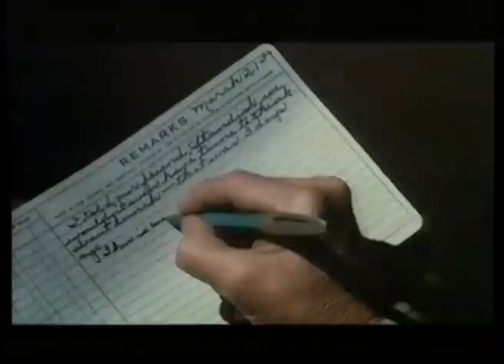19 December 1982 BBC1 - Sunday menu & Beau Geste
A menu of Sunday evening's entertainment on BBC1, followed by the final episode of the marvellous Sunday classic adaptation of PC Wren's Beau Geste.